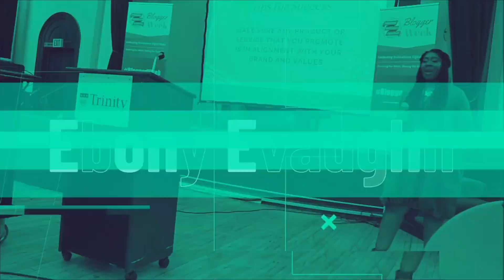8 Best Books Every Entrepreneur SHOULD Read to Scale Your Online Business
Best Books for Female Entrepreneurs | Books Every Entrepreneur SHOULD Read | 8 Books for Entrepreneurship | Top Books for Entrepreneurs

I often get comments about not being able to invest in coaching or courses, but that shouldn't be an excuse to put your online business on hold. There are a ton of books for entrepreneurs that can help you make money online. In this video. I'm sharing 8 books for black female entrepreneurs, these are the best books for entrepreneurship and books every entrepreneur should read if you want to be the best entrepreneur you can be.

Get 3 cash-generating marketing secrets to get more clients, make more money, and level up your marketing game in 2022 without doing the most or having to be everywhere online.

Book a 1:1 60-minute business strategy session and put strong strategies behind your business ideas to accelerate your business growth, so you can stop hoping for results and actually see them.
🎥 𝗣𝗹𝗮𝘆𝗹𝗶𝘀𝘁 𝗠𝗮𝗱𝗲 𝗝𝘂𝘀𝘁 𝗙𝗼𝗿 𝗬𝗼𝘂 🎥

✩ 𝗦 𝗢 𝗖 𝗜 𝗔 𝗟 𝗦 ✩
✩ 𝗔𝗕𝗢𝗨𝗧 𝗠𝗘 ✩
I'm Ebony Evaughn, your favorite Business Launch Strategist and founder of the Soulstruck Republic. Coaches and course creators rely on my strategic, solution-driven business sense and uncanny business development superpowers to transform their skills, talents, and ideas into successful coaching programs that pull in consistent revenue while getting your clients' braggadocious results month after month.